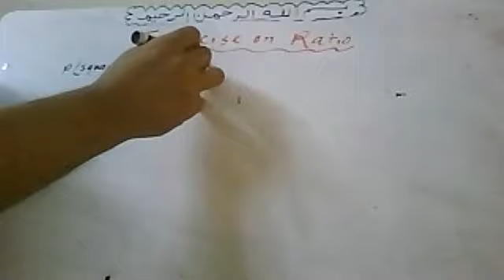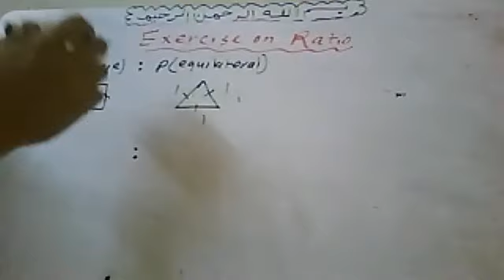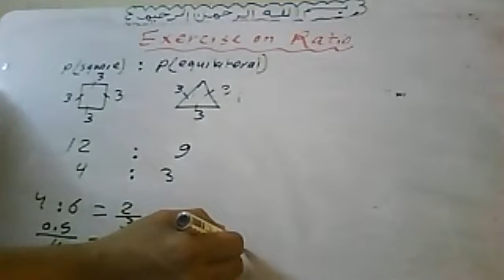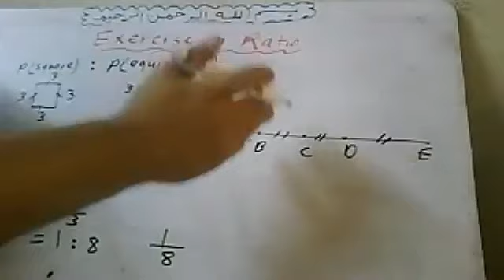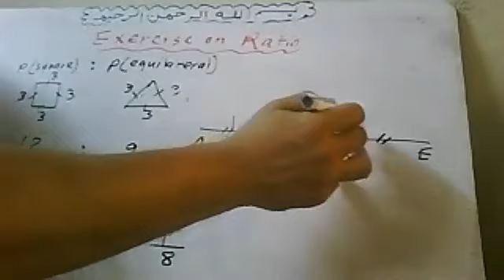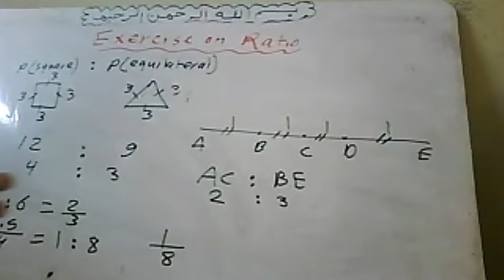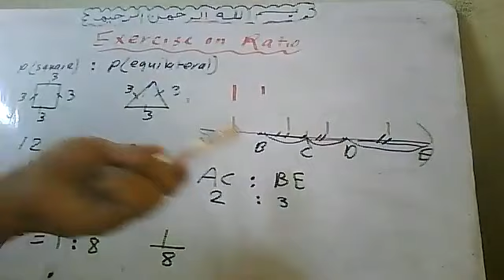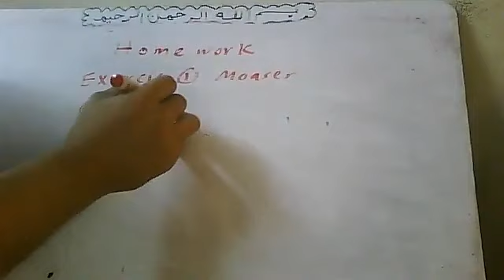The Ratio || Part (3)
1- جميع المراحل (إبتداءى – إعدادي  - ثانوي ) (عام – ازهري – تجريبي – لغات )
 2 - جامعات ( كليات تجارة عربي وانجلش و BIS و هندسة وعلوم وتربية وغيرها )
3- تدريس مناهج إحصاء بالعربية والإنجليزية لجميع الكليات والمعاهد العليا والمتوسطة والفنية ( تجارة – آداب – خدمة إجتماعية
 4- معادلة كلية تجارة  - معادلة كلية هندسة – معادلة كلية زراعة للدبلومات والمعاهد الفنية
5 – مناهج الرياضيات والإحصاء والرياضة المالية لمدارس ومعاهد الدبلومات الفنية ( تجاري – صناعي – زراعي – فندقي )
6 - مناهج مصرية (عام – ازهري – تجريبي – لغات )وكل مناهج الدول العربية وأبناؤنا في الخارج ومنهج القدرات,ومناهج
 7 - تدريس مناهج
8 – تدريس كورسات إعداد معلمين  Math  (كورس تدريس الرياضيات باللغة الإنجليزية) للتدريس بمدارس اللغات الناشونال
    والإنترناشونال
9 – تدريس كورسات إعداد معلمين  رياضيات   (كورس تدريس الرياضيات باللغة العربية ) للتدريس بالمدارس العامة
10 – تدريس كورس تأهيلي في الرياضيات و Math لطلبة المدارس الثانوية , والفنية  والامريكية والإنجليزية الراغبين في